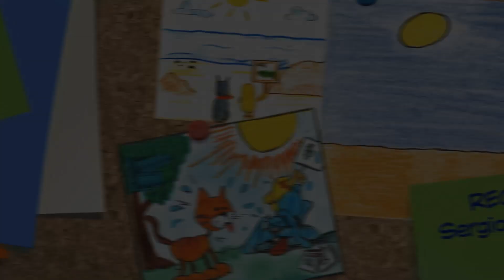I Cuccioli e il centro di Bellezza Spreca Acqua - Cartone per bambini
I Cuccioli vanno al centro bellezza Spreca Acqua mente l'oasi continua a prosciugarsi, riusciranno i cuccioli a svelare il mistero dell'acqua scomparsa?
Scopriamolo insieme!